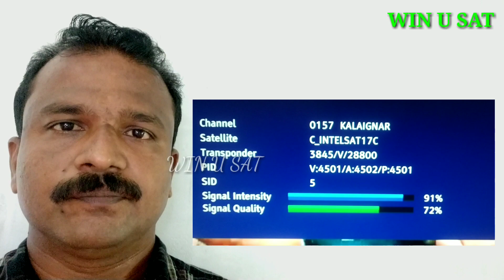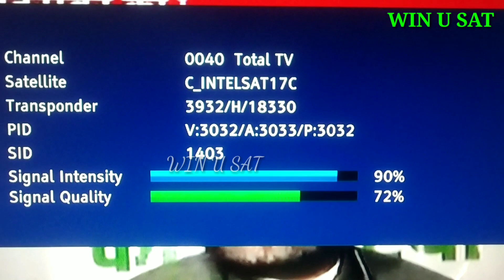IntelSat 17@66°E || നിങ്ങൾ ഇതുവരെ കാണാത്ത ചാനൽ || இதுவரை கண்டிராத சேனல் || 15/12/2022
IntelSat 17@66°E
നിങ്ങൾ ഇതുവരെ കാണാത്ത ചാനൽ